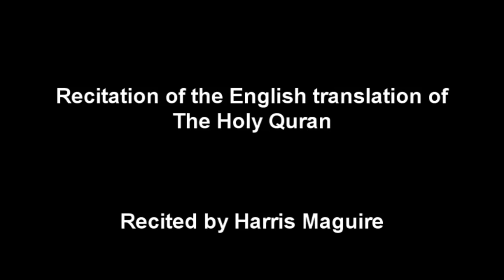The Holy Quran 17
home recording from 2001